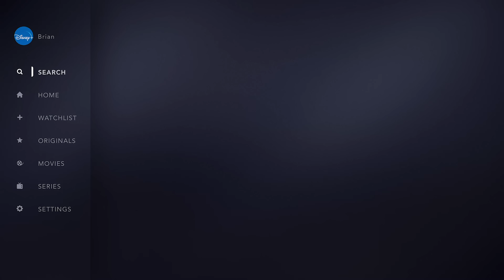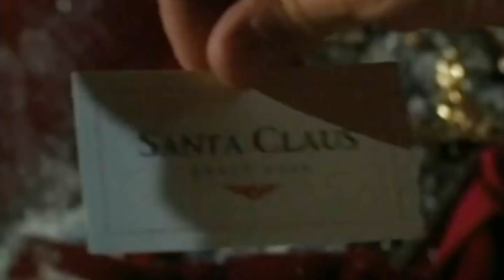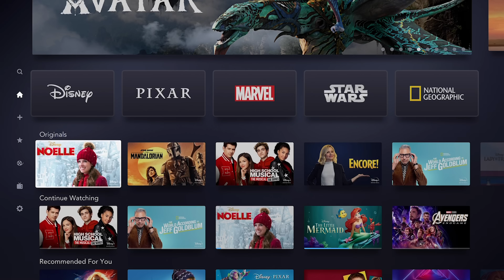What to watch on Disney Plus right now!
This is an ad for Disney+. They sponsored this video to showcase all of my Holiday picks that you can't miss! Classics like Home Alone and The Nightmare Before Christmas plus so much more are must-see!